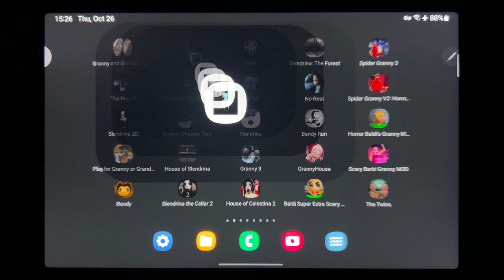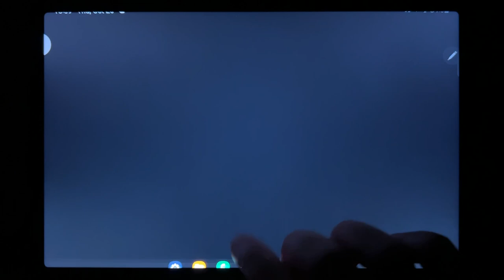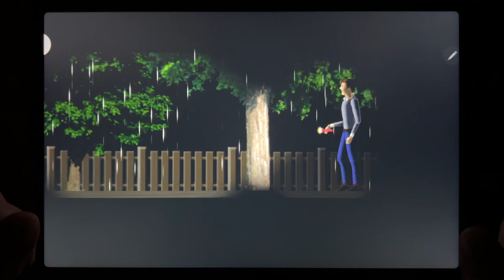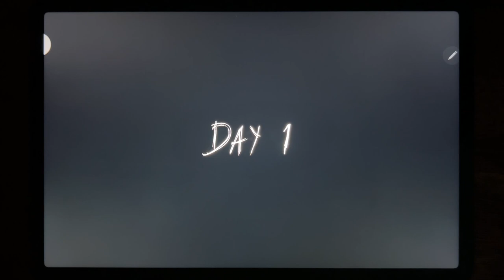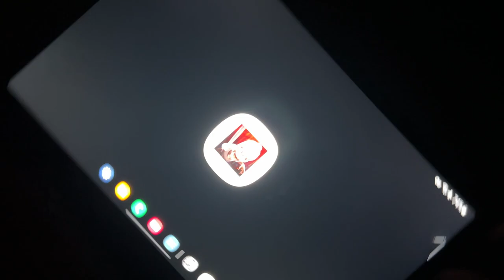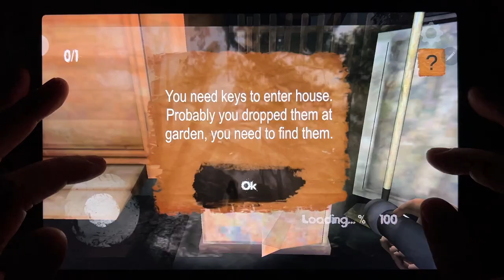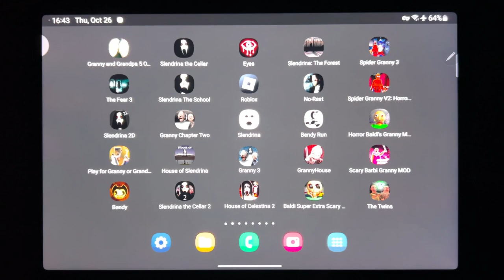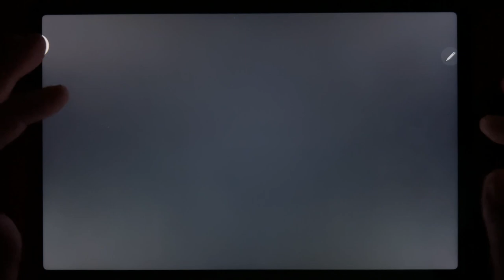Granny 5, Slendrina The Cellar, Eyes The Horror Game, Slendrina The Forest, The Fear 3, Slendrina...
Granny 5, Slendrina The Cellar, Eyes The Horror Game, Slendrina The Forest, The Fear 3, Slendrina The School.